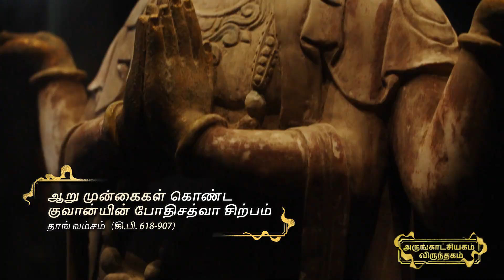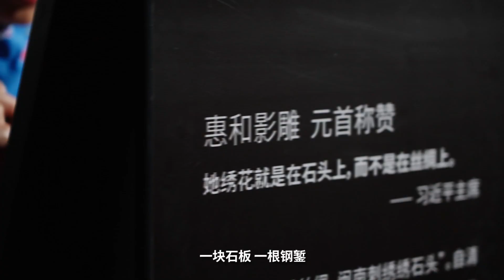மாறுல் கல்... கல்வெட்டுக் கலை...